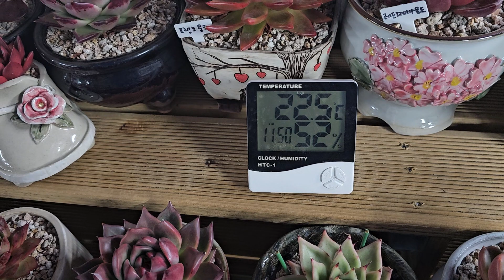가을다육이 너무 이뻐요